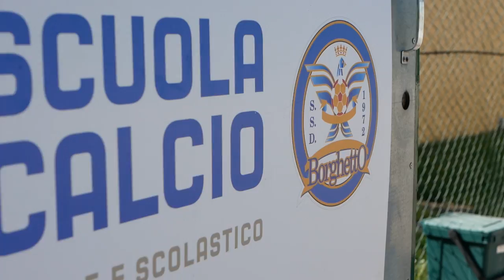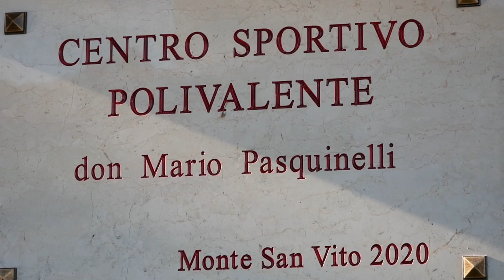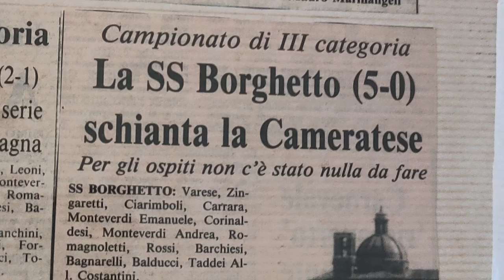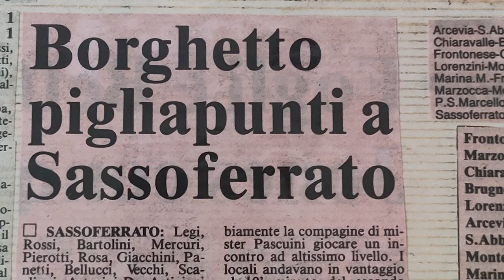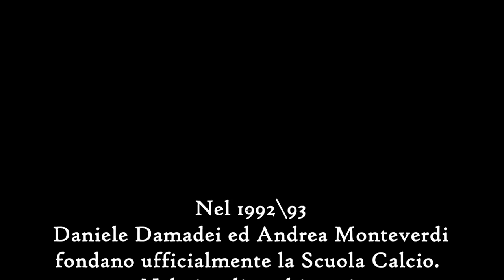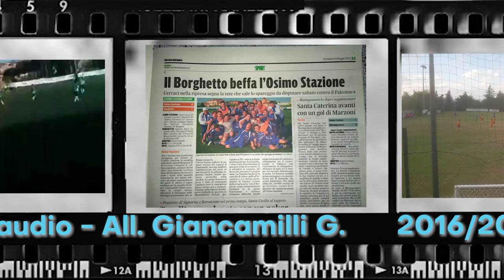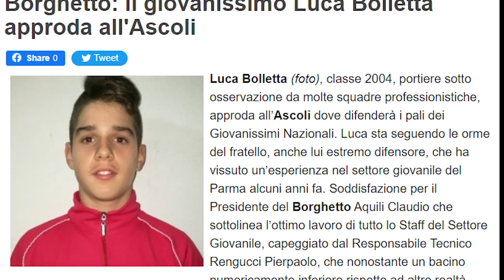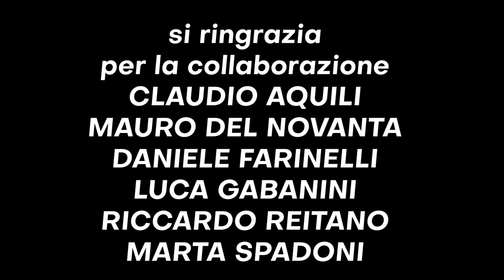Borghetto, 50 anni di passione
Questa è la storia dei primi 50 anni della nostra società.
50 anni di calcio di provincia, di amicizie, di dolori e gioie.
Ma sempre con un unico motto: fino alla fine, forza Borghetto!!
Video realizzato da Matteo Donninelli.